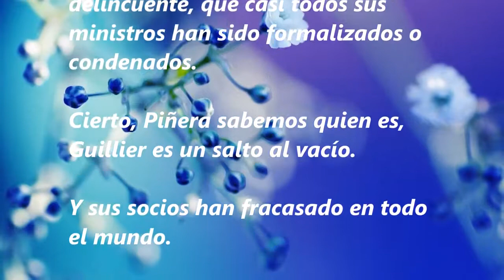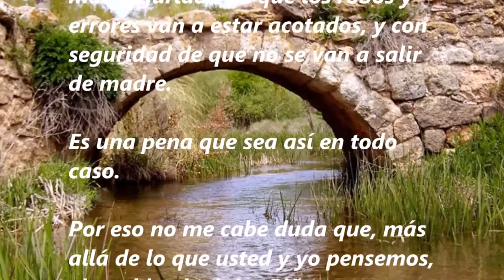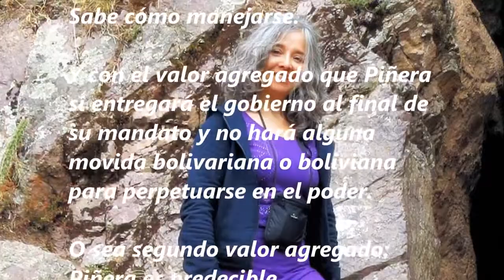952. EL PUEBLO PREFERIRÁ A PIÑERA.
Que Piñera es un ladrón y cuasi delincuente, que casi todos sus
ministros han sido formalizados o condenados.

Cierto, Piñera sabemos quien es, Guillier es un salto al vacío.

Y sus socios han fracasado en todo el mundo.

Cuando se tiene aversión ideológica al dinero no se genera riqueza.

Los argumentos del Piñera delincuente y todos los que quieran
poner, no justifican por ningún lado que se deba votar por Guillier.

No aumenta los posibles atributos de Guillier.

Qué pobre una campaña que destaca los defectos del otro y sin
ofrecer nada concreto, sólido y viable.

No se ve coherencia alguna en la propuesta de Guillier que no sean
ofertas vagas negando el modelo neloliberal, lo que está claro que
niegan, y al mismo tiempo usando el modelo neoliberal, lo que también está claro que usarán.

Por mucho menos hay gente en el psiquiátrico.

¿Por que con qué plata va a financiar sus propuestas?

No porque unos sean unos demonios los otros son santas
palomas.

Cargan con el caso MOP- GATE, el TRANSANTIAGO, el caso CAVAL, las inversiones del Partido Socialista, los negociados de
CODELCO, el desfile a SOQUIMICH, las centrales termoeléctricas, las modificaciones semisecretas a la ley de las AFP (que sus seguidores no desean saber), Isla Riesco, las jubilaciones de Gendarmería, la incapacidad de manejar la cuestión mapuche, y otros más que están en proceso.

Acá lo insensato es votar por cualquiera de los dos, pero uno debe
votar por el menos malo, el que da más seguridad en que los robos y errores van a estar acotados, y con seguridad de que no se van a salir de madre.

Es una pena que sea así en todo caso.

Por eso no me cabe duda que, más allá de lo que usted y yo pensemos, el pueblo elegirá a Piñera como presidente.

En palabras gillieristas, un gobierno piñerista. "Será un retroceso a lo conocido".

Los países se desarrollan con políticas económicas claras,
probadas y sostenidas, lo demás es experimentar con el futuro de
nuestros hijos y nietos.

Y el pueblo no dejará que eso suceda.

En estos tiempos de posverdad será un gran logro.

La seguridad de robos y desaciertos garantizados y acotados es
infinitamente mejor que la inseguridad de robos y desaciertos
desconocidos.

Por lo menos Piñera cree en el modelo.

Los guillieristas no creen, luego, no lo van a saber usar y sólo
generarán pobreza.

Hoy no existe otro modelo alternativo que genere riqueza y
que sea probado.

Si hasta los chinos lo entendieron.

Pero acá no.

Las "gratuidades" necesitan dinero, no consignas.

El socialismo sabe producir discursos y copar las calles con sus
banderas, pero no sabe cómo lograr el crecimiento económico.

Que Piñera crea en el modelo constituye un capital de credibilidad inmenso.

Sabe cómo manejarse.

Y con el valor agregado que Piñera si entregará el gobierno al final de su mandato y no hará alguna movida bolivariana o boliviana
para perpetuarse en el poder.

O sea segundo valor agregado: Piñera es predecible.

Pero como yo soy de pensamiento amplio los dejo en libertad de
acción ...

Hoy 5 de diciembre les digo: esta carrera está ganada.